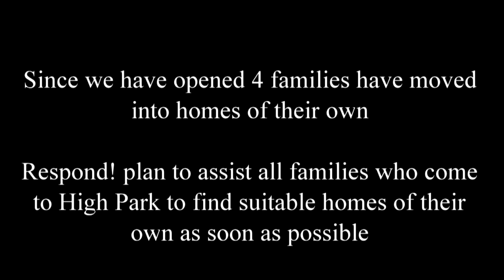Respond! Family Hub Drumcondra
Minister Coveney launches new Family Hub model in Drumcondra in March 2017. Family Hubs are a caring new model of accommodation for families experiencing homelessness.